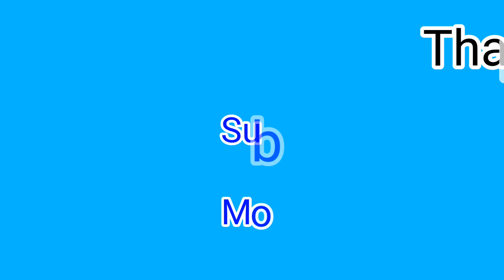LEGO Coin Sorter Machine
LEGO Coin Sorter Machine, A Coin Sorter that sortes coins at value,not size and is one of my unique creations,enjoy the video!

Wanna see some new LEGO creations?

This coin sorter machine will show you my LEGO coin sorter i have built myself and is now going to be presented to you!It is also made with variety of designs for this coin sorter to stand out!

Building Time: 2-3 weeks

Note- If you are looking forward to purchasing my machines, I am sadly not selling any of these machines and i therefore not waist your time asking.

My Video's are meant to be entertaining and fun to all those miscellaneous YouTuber who are looking for creative machines like these on my channel made for all ages to watch.It should be fun and entertaining.

-Be sure to leave a comment on any new machine idea's, i'm always looking forward to new machine ideas.

-Share to show some love to this channel